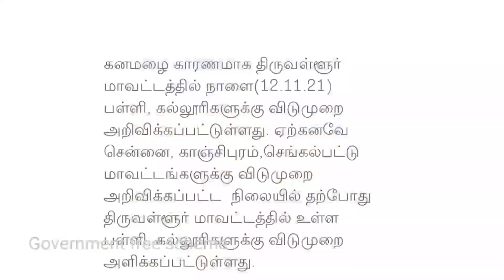சற்றுமுன் கனமழை காரணமாக விடுமுறை அறிவிப்பு | Leave Holiday News